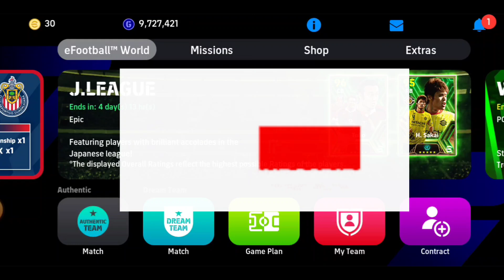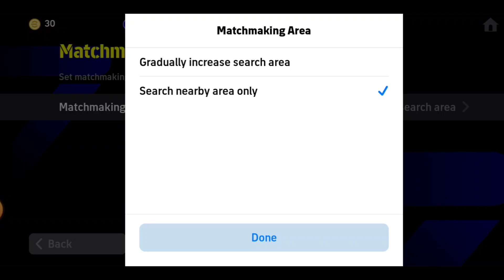ম্যাচমেকিং সেটিংস না জেনে থাকলে এখনি ঠিক করুন | How to fix matchmaking problem in efootball 2024